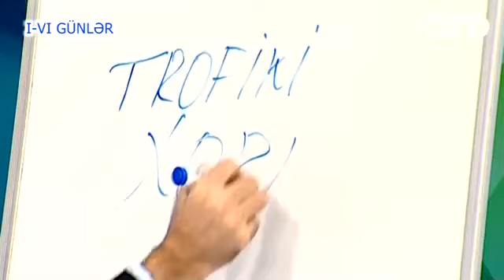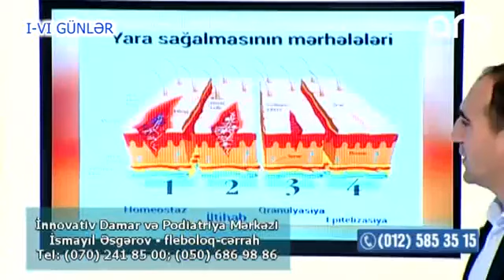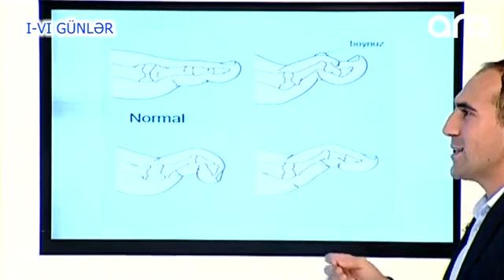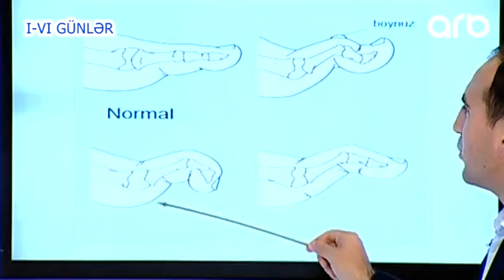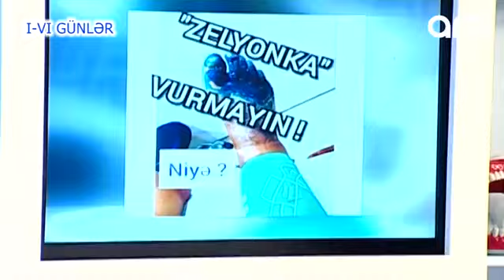Trofiki xoralar diabetik venoz ayaq yaralari İSMAYIL ESGEROV diabetik ayaq merkezi Bakida ARB KANALI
Innovativ Damar ve Podiatriya Merkezi 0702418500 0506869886